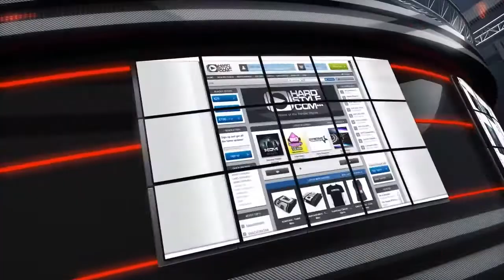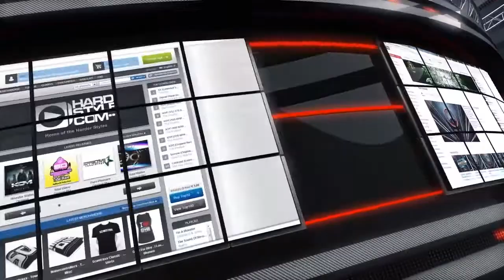The Prophet & Noisecontrollers Ft. Leonie Meijer - Make Me Stay (Original Mix)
Artist: The Prophet & Noisecontrollers Ft. Leonie Meijer
Tittle: Make Me Stay
Label: Scantraxx Recordz
Mix: Original
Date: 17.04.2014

EpicUploadzz